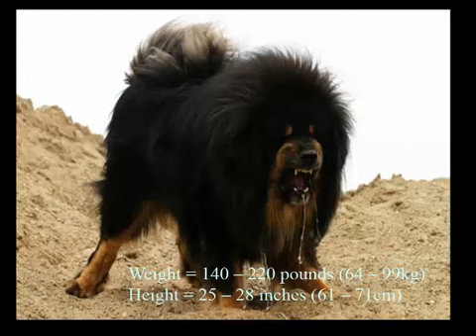Top 10 des bonnes et des grands chiens de garde dans le monde YouTube